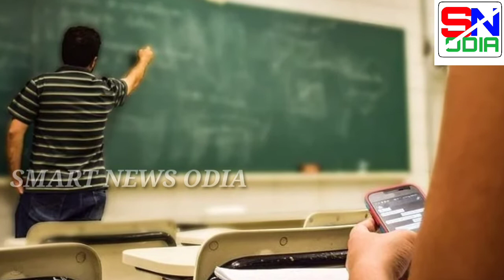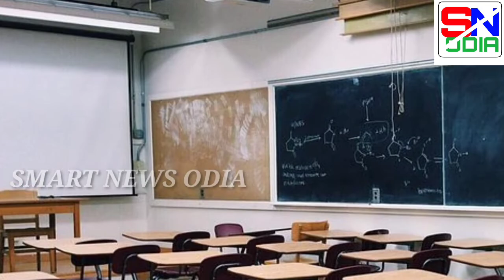Today TOp 10 QN